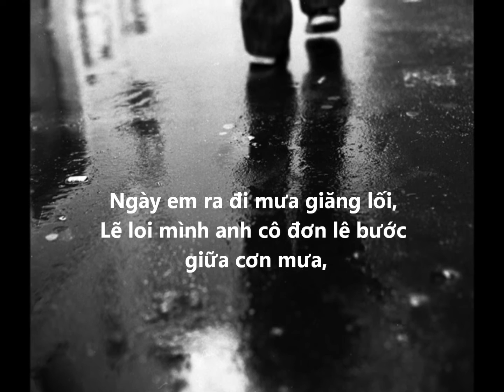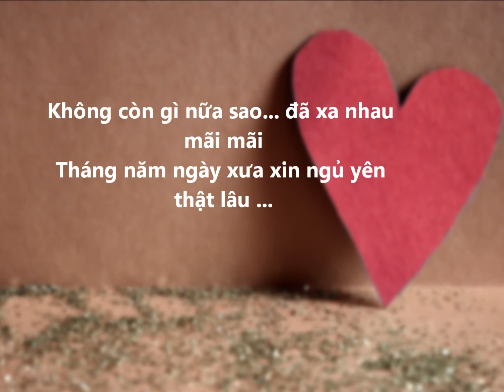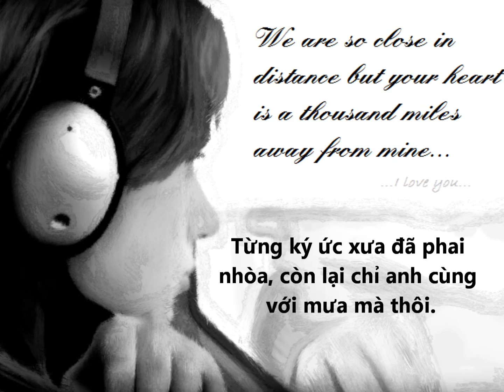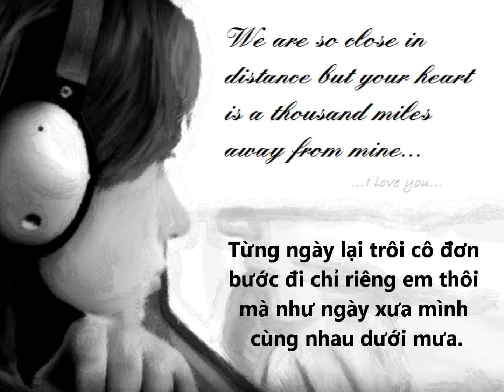[Remix] On rainy days Viet version mix Mưa ngày xưa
VietSoHigh Entertainment